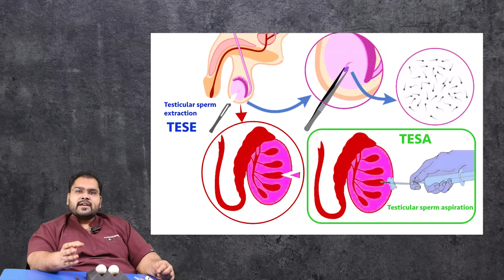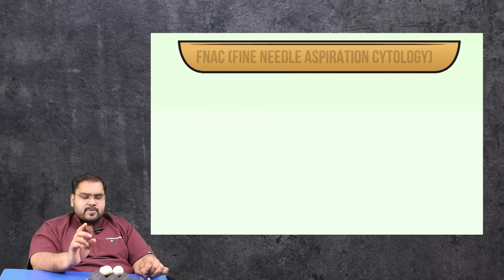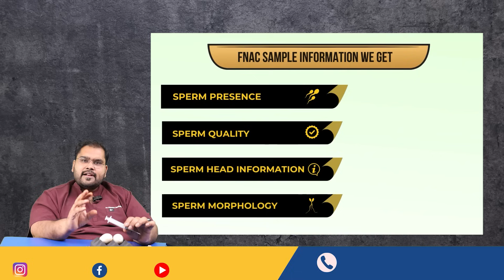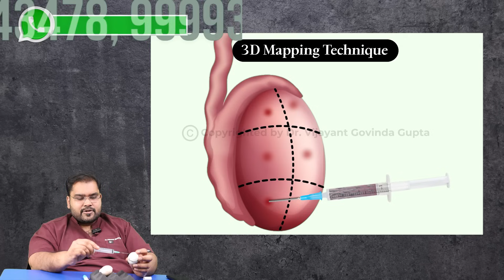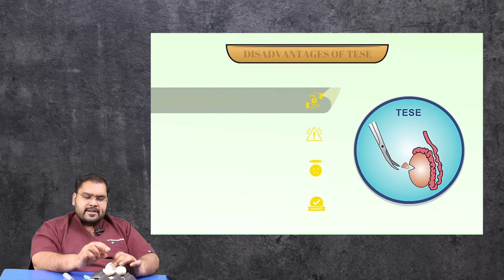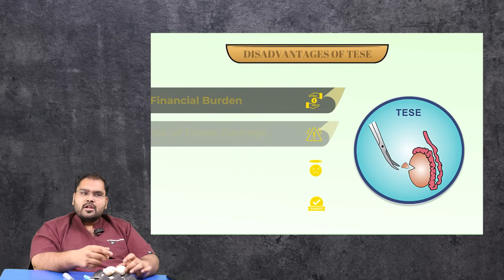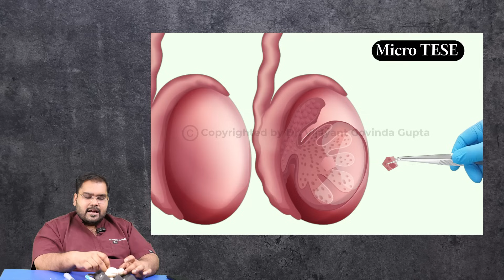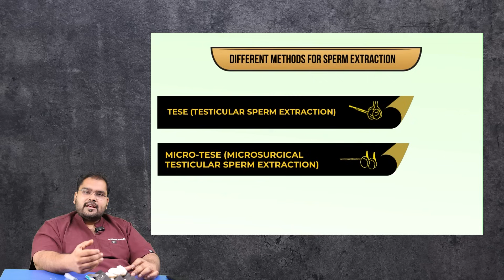निल शुक्राणु SOLUTION - FNAC, TESA & M-TESE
Surgical Sperm Retreival explained by Dr. Vijayant Govinda Gupta.

Welcome to our educational video presented by Dr. Vijayant Govinda Gupta, a renowned fertility specialist from New Delhi, India, focusing on Testicular Sperm Extraction (TESE), an essential technique in the field of Assisted Reproductive Technology (ART), including In Vitro Fertilization (IVF) and Intracytoplasmic Sperm Injection (ICSI).

Azoospermia | Nil Shukranu | Male Infertility

Detailed Timestamps & Topics :

- 00:00:00 - Welcoming remarks and introduction to male infertility and sperm extraction methods
- 00:00:04 - The significance of Testicular Sperm Extraction (TESE) in addressing male infertility
- 00:00:07 - Overview of sperm production and the need for sperm extraction
- 00:00:10 - Anatomy of the testes and the pathway of sperm from production to ejaculation
- 00:00:13 - Introduction to Assisted Reproductive Technology (ART), In Vitro Fertilization (IVF), and Intracytoplasmic Sperm Injection (ICSI)
- 00:00:30 - Explaining the basics of Testicular Sperm Aspiration (TESA) and its role in sperm retrieval
- 00:01:00 - The process and advantages of TESA for men facing infertility
- 00:02:00 - Diving deeper into TESE and how it differs from TESA
- 00:03:00 - The concept and application of Micro-TESE in ART
- 00:04:00 - The innovative approach of 3D mapping for effective sperm extraction
- 00:05:00 - Sharing success stories and the impact of these procedures on fertility treatments
- 00:06:00 - Pre-treatment considerations and what patients can expect from TESE procedures
- 00:07:00 - Discussing the integration of IVF and ICSI with TESE in comprehensive fertility plans
- 00:08:00 - Highlighting potential risks and important considerations for couples exploring sperm extraction options
- 00:09:00 - The effect of sperm extraction techniques on testosterone levels and overall health
- 00:10:00 - Guidance on choosing the most suitable procedure among FNAC, TESA, TESE, or Micro-TESE
- 00:11:00 - Addressing frequently asked questions about sperm extraction and male infertility treatments
- 00:12:00 - Closing remarks and how to reach Dr. Vijayant Govinda Gupta for further information or consultation

About Dr. Vijayant Govinda Gupta:

Dr. Gupta is a leading authority in the treatment of male infertility, offering innovative solutions such as TESE, TESA, and Micro-TESE alongside ART techniques like IVF and ICSI.

His expertise has helped countless couples navigate the complexities of infertility, guiding them towards achieving their goal of starting a family.